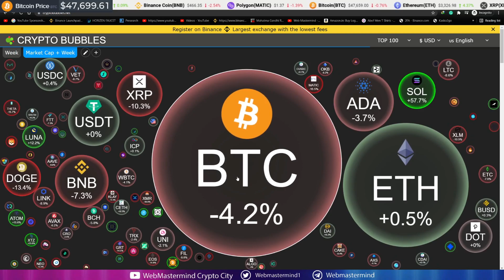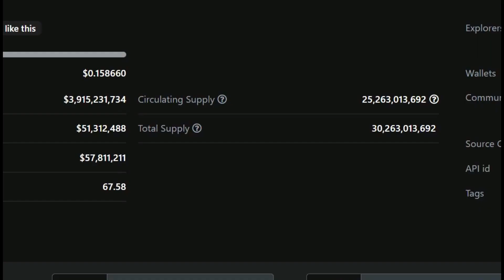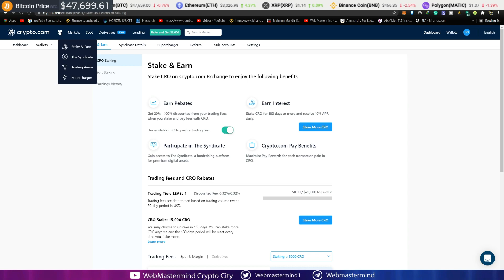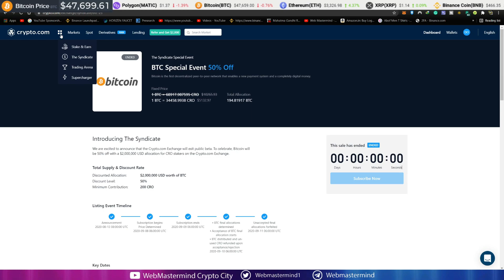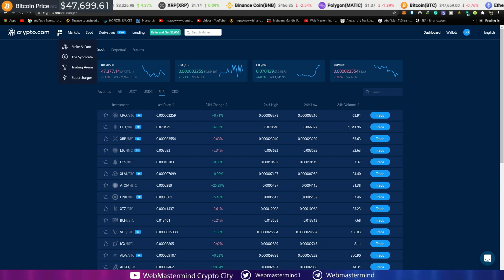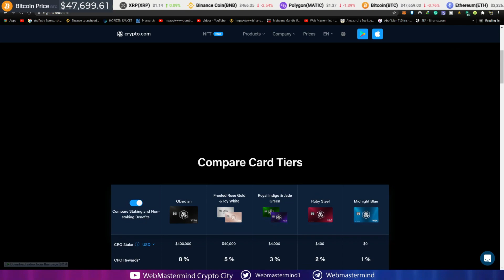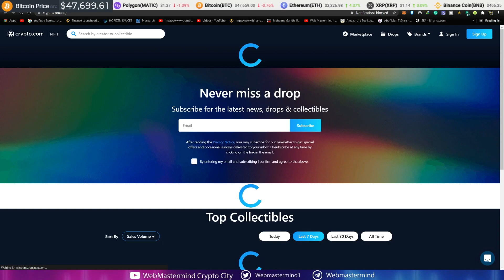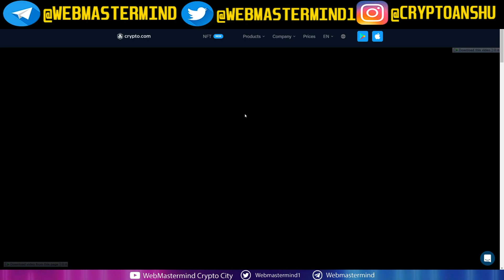Crypto.com | 5 Way To Earn Crypto Passive Income With CRO token | CRO Still Worth It? | HINDI